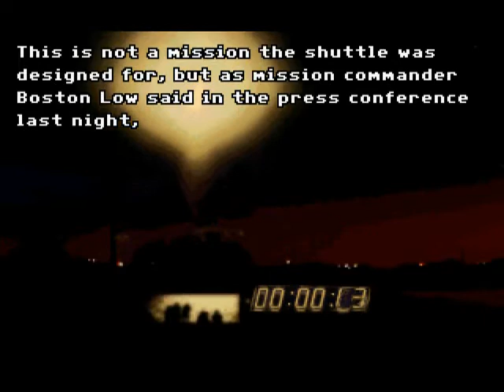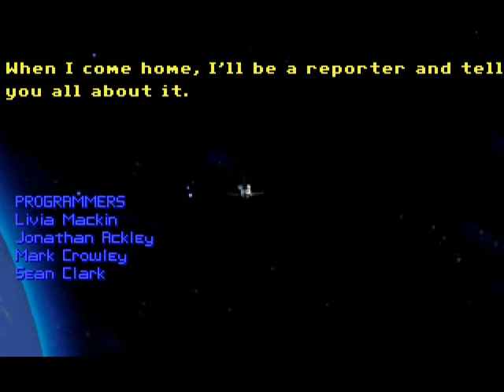The Dig (1995, LucasArts Entertainment)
(DOS version) The Dig is a point-and-click adventure game with a simple one-cursor interface. Most of the puzzles are inventory-based, tending to be somewhat more complex than in most preceding LucasArts' adventure games. There are also a few logic-based puzzles, which require understanding and manipulation of alien technology and life forms on the planet. Traditional branching dialogue system is utilized; however, the game focuses more on puzzle-solving than on conversations to advance the plot.

The game's story is influenced by science fiction literature and movies, and strives to be realistic, departing from the comedy style of LucasArts' adventures. Despite that, humorous elements are present in some of the dialogues and text descriptions. The game utilizes hand-drawn graphics with a few pre-rendered 3D images.

A group of scientists discovers an asteroid that is on its way to a collision with the Earth. Is there any way to prevent the disaster? Boston Low, a NASA veteran, is sent to command a space expedition on the asteroid. Accompanied by the journalist Maggie Robbins and the archaeologist Brink, Boston investigates the asteroid and finds a strange structure that undoubtedly belongs to an alien civilization. During the course of investigations, the team finds itself on a seemingly deserted planet. They have no knowledge of the planet and no possibility of going back. Will they ever discover the secret of this strange world and find a way to get home?